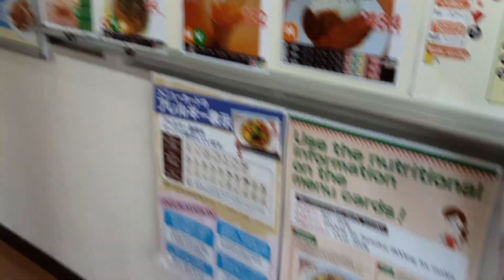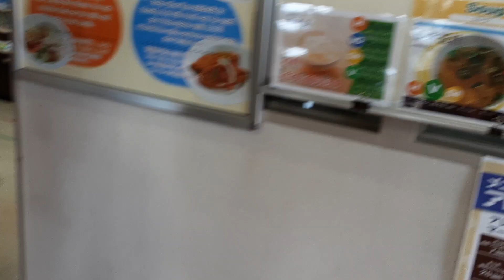4/16 Kobe University Lans Halal Vege Dinning (Lansbox Store Cafeteria) 2